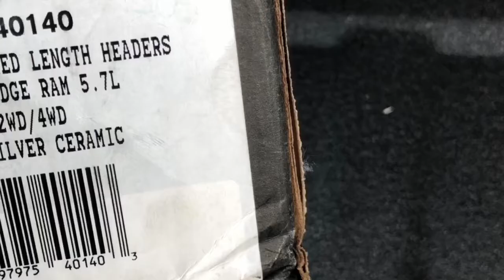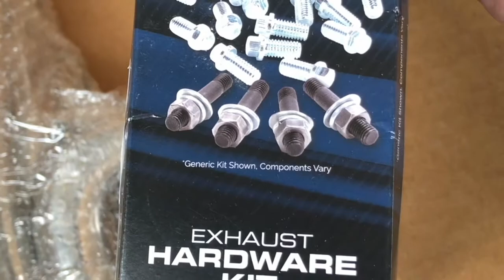My Choice Of Headers For My 5.7 Hemi!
Shorty Headers will be my choice for now, later see how much power we get with them!!